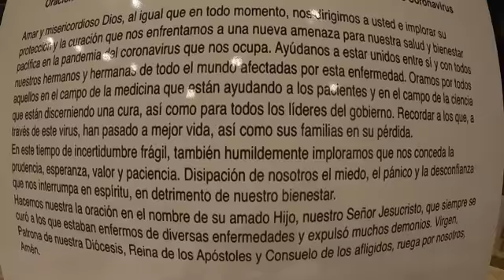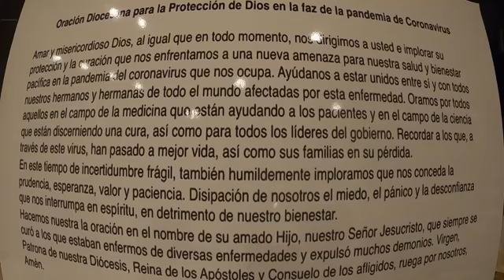Sábado de la V semana de Pascua Mayo 16, 2020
Evangelio
En aquel tiempo, Jesús dijo a sus discípulos: “Si el mundo los odia, sepan que me ha odiado a mí antes que a ustedes. Si fueran del mundo, el mundo los amaría como cosa suya; pero el mundo los odia porque no son del mundo, pues al elegirlos, yo los he separado del mundo.

Acuérdense de lo que les dije: ‘El siervo no es superior a su señor’. Si a mí me han perseguido, también a ustedes los perseguirán, y el caso que han hecho de mis palabras lo harán de las de ustedes. Todo esto se lo van a hacer por mi causa, pues no conocen a aquel que me envió”.